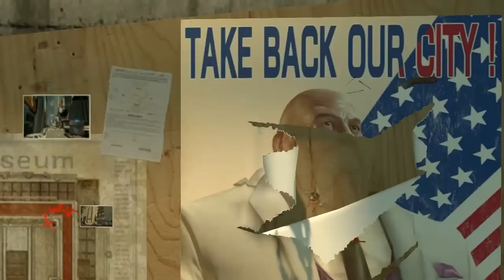The Amazing Spider Man 2 |[Game]| Walkthrough Part 6 - Нов Спайдър !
●Мерси за подкрепата продължавайте :)
►18 Харесвания ?

Снимано с Fraps!
Конвертирано с Camtasia Studio 7 (Всички знаем че 7 е по яка от 8 затва ае BYE) :D

•Моля Оценете и Коментирайте Клипа =) МЕРСИ!
( ͡° ͜ʖ ͡°) ЧАО ( ͡° ͜ʖ ͡°)